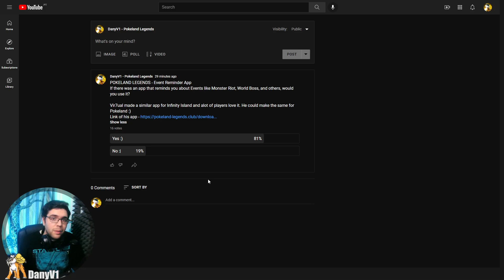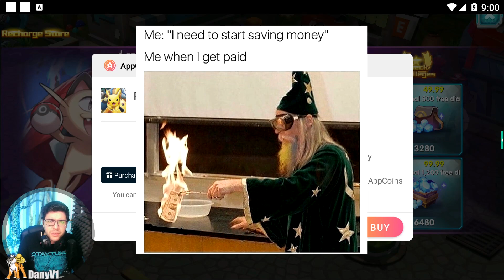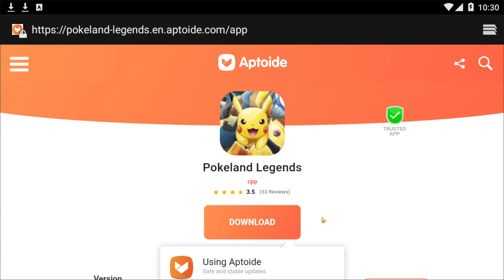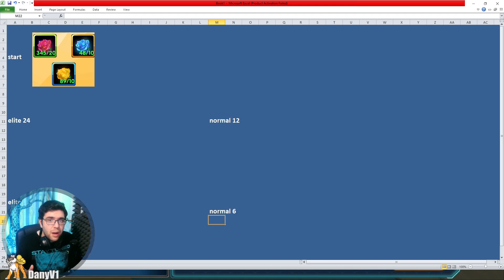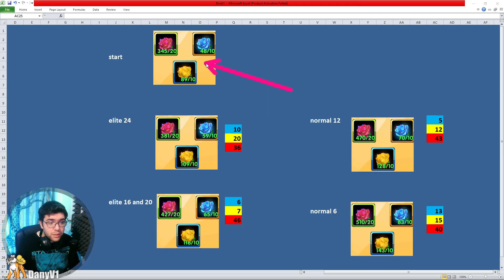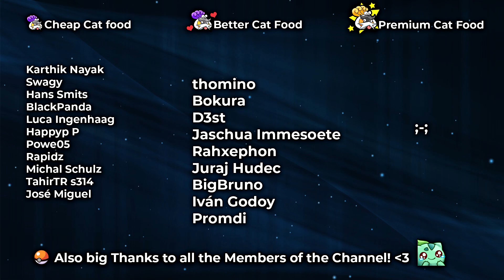Valentine's Day Events - Important Channel News! - Pokeland Legends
Exploring Valentine Events, testing Meowstic, cheaper recharges, and more!

▬▬▬▬ ►✔️ Coaching👨‍🏫 / Useful Links

▬▬▬▬ ► ⭐ Submit your CL Battles!